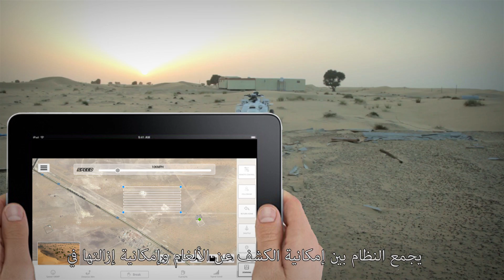URS Laboratories | Unmanned Drones | Introduction GDTS-SXM1 & GDMD-SXM1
About URS Laboratories:

URS Labs fills a void and materially combats human suffering in the most critical situations.

URS Labs developed GDTS-SXM1 (Guided Drone Transportation System) using complex and innovative robotics and artificial intelligence combined with custom made, revolutionary all-terrain delivery platforms.

Introducing URS Laboratories Limited | GDTS-SXM1 (Guided Drone Transportation System)

Introducing URS Laboratories Limited | GDMD-SXM1 (Guided Drone Mine Detection System)

Why URS Labs Robotic Drones:

URS series of robotic drones can empower agencies such as the UN Refugee Agency, UNICEF and World Food Program with new tangible transportation options

URS represents finally an answer on how to get urgent relief to those in need in a cost effective way and in a fashion that can be understood on the ground

URS can bring relief to communities displaced in dangerous war zones while keeping relief workers a safe distance away.